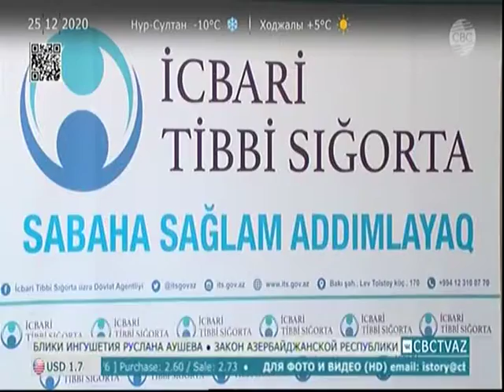Aynurə Əhmədova icbari tibbi sığorta haqlarının ödənilməsi qaydası barədə məlumat verib